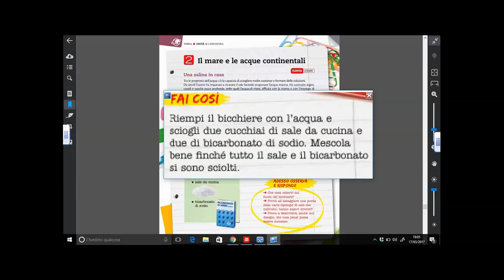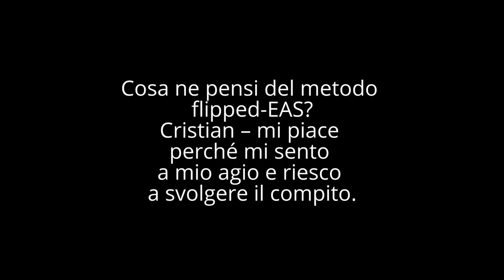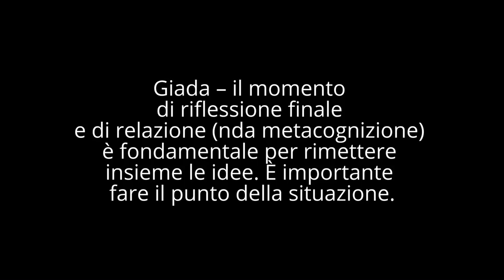una salina in classe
come funziona una salina?
come si separa l'acqua dal sale?
cosa succede alle pozze d'acqua in evaporazione?